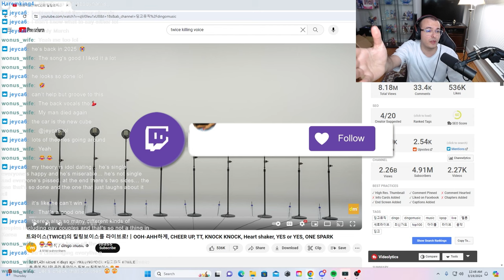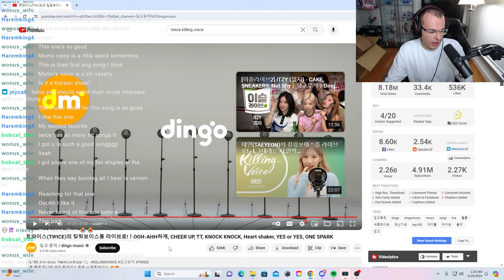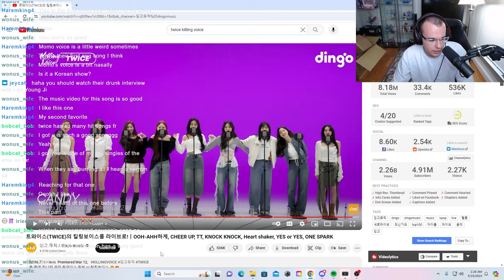TWICE (트와이스) KILLING VOICE REACTION l Big Body & Bok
About Big Body and Bok Entertainment: We are two guys who love all sorts of media whether it be TV, anime, you name it! We are looking to react to all sorts of media and show you all our point of view and opinions towards them!